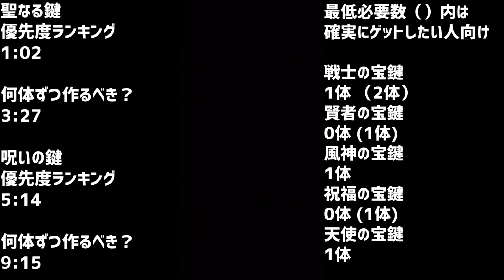鍵は何本作るべき？全キャラ解説！無課金勢全員必見！ぶっ壊れ武器を逃すな！大罪龍と鍵の勇者 【パズドラ】